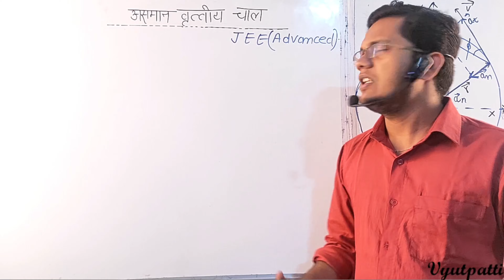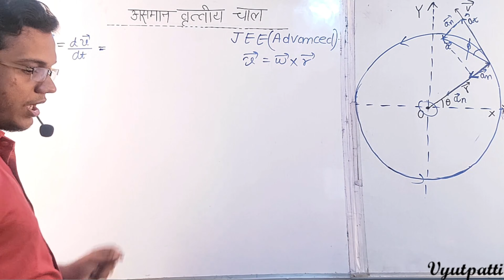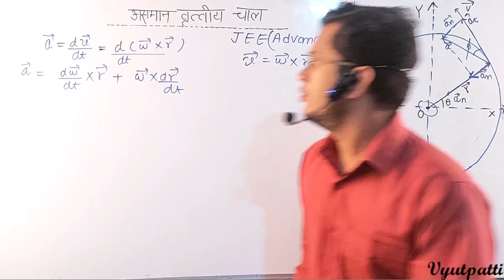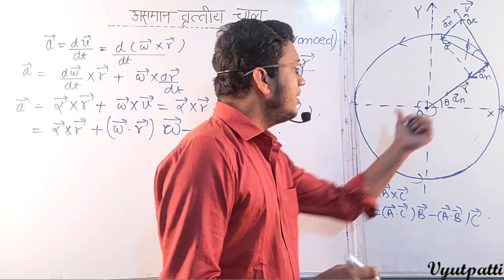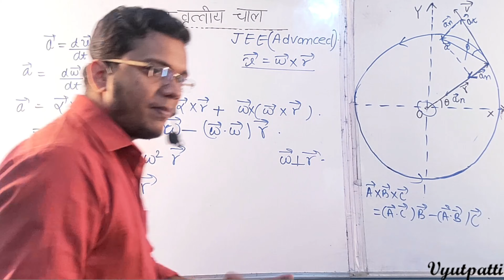असमान वृत्तीय गति ||NON UNIFORM CIRCULAR MOTION |JEE ADVANCED ||HINDI MEDIUM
About this video - असमान वृत्तीय गति (Non-Uniform Circular Motion) :  यदि कण किसी वृत्त में परिवर्ती चाल से गति करता है, तो यह गति असमान वृत्तीय गति  कहलाती है।  इस गति में :  त्वरण (a) के दो घटक है :- acp= केवल दिशा में परिवर्तन करता है aT= केवल गति में परिवर्तन करता है  अत: aT के कारण  गति = । वेग। ⇒ परिवर्तीय है,  क्योकि गति परिवर्तीय है निम्न भौतिक राशियाँ परिवर्तीय होगी